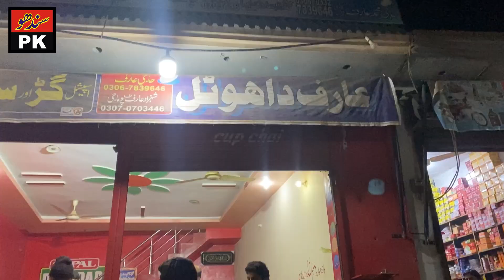What did we eat today that we wanted to eat again?|new recipe|خوبصورت ویلاگ